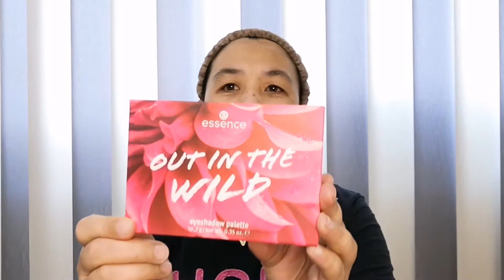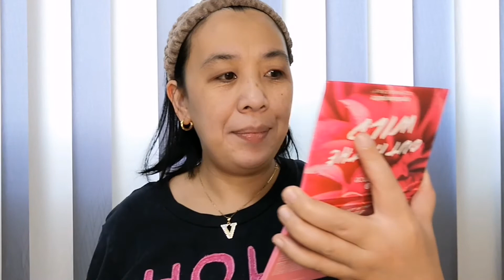ESSENCE EYESHADOW PALLETTE PRODUCT REVIEW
Don't Give Up! Keep Going,Your Youtube Channel Will Grow  And Blow Up One Day.